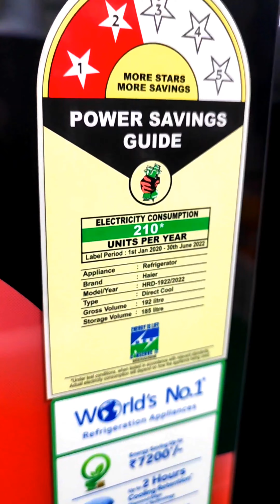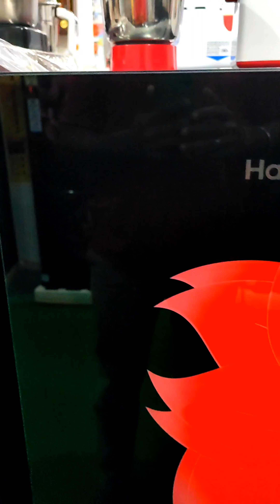Haier HRD-1923CLG-E glass door refrigerater 2023 model